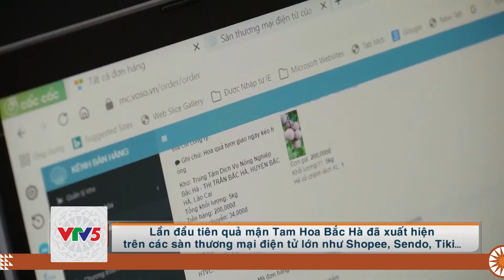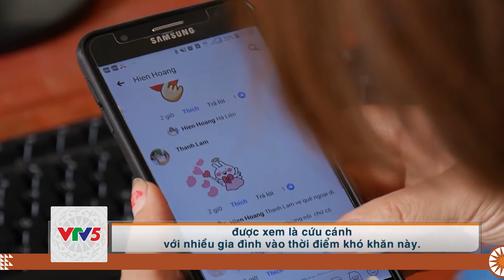[TIẾNG DAO] NÂNG CAO KHẢ NĂNG TIÊU THỤ NÔNG SẢN Ở LÀO CAI | VTV5